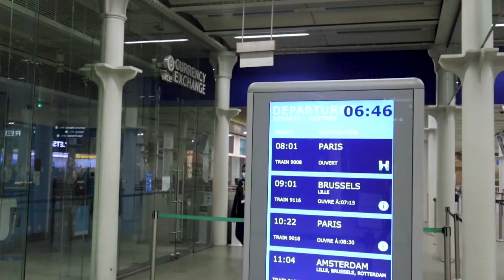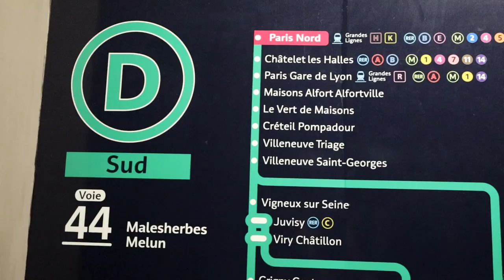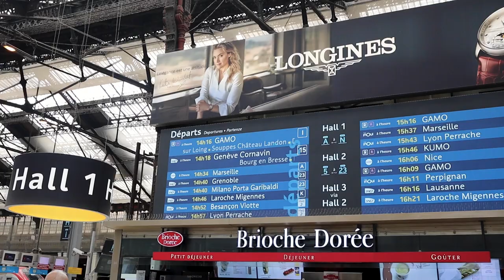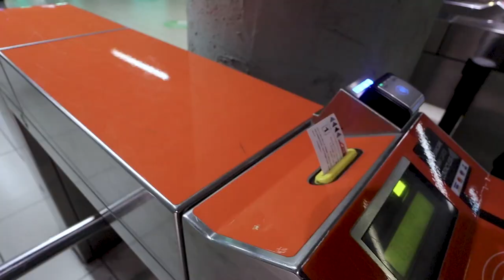Girls trip to Italy (by train) part i | Slow travel diary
Last October my friend Emma and I took a girls trip to Italy by train. For this slow travel diary I show part i of our journey from London to Lecce.

We took the Eurostar from London to Paris and had lunch in Paris before taking the TGV train from Paris to Milan. We stayed overnight in Milan and spent the next day exploring the city before taking the sleeper train from Milan to Lecce.

Italy is one of the most popular holiday destinations for people in the UK. So I’m hoping that showing how much more of an adventure it is to travel by train will inspire others to choose slow travel over flying.

A few years ago I quit flying for holidays and since then whenever I go away I travel by land or sea, mainly by train or ferry.

If you’re interested in learning more about sustainable travel and seeing what other flight-free holidays look like I will be uploading more videos in the future which explore both.

For now though I hope you enjoy this video and see you soon!

TIMESTAMPS

Intro 00:00
London St Pancras 01:08
Eurostar to Paris 01:58
Lunch in Paris 02:30
TGV train from Paris to Milan 03:29
Arriving in Milan 05:53
Outro 07:01

HOW LONG IT TOOK

London - Paris |  2h 20
Paris - Milan | 7h
Overnight stay in Milan
Milan - Lecce (sleeper train) | 8h 40

PRICE

London to Paris Eurostar | from £52 one-way/£78 return
Paris to Milan TGV | from £25 each way
Milan to Lecce sleeper train | from £29

WHERE TO BUY TICKETS

ROUTE OPTIONS

London to Paris (2h 20)  - Paris to Milan (7h) - Milan to Lecce (8h 40)
     - Day 1 Depart London 9:22 - Day 2 Arrive Lecce 16:15
     - Eurostar from £52 one-way/£78 return, TGV from €29 each way,      Frecciabianca day train from €29.90
     - Quickest and cheapest option
London to Paris (2h 20)  - Paris to Milan (7h) - Milan to Lecce (sleeper)
      - Day 1 Depart London 9:22 - Day 3 Arrive Lecce 9:24
      - Eurostar from £52 one-way/£78 return, TGV from €29 each way,  Sleeper from £29
      - Longer and more expensive when you add in the cost of a cabin or couchette but gives you more time to see Milan and more fun with the sleeper

TRAIN VS PLANE (calculations made in October 2021)

Train option 1
18h + overnight stay in Milan
From £178 return
60-70kgC02

Train option 2
18h + overnight stay + day in Milan
From £178 return (£219 with couchette; £236 with cabin)
60-70kgC02

Plane
8h (direct flight from Stansted including transport to and from airports and check in + security)
11h 30 (indirect from london city including transport to and from airports and check in + security)
From £234 return (£122 for flights; £92 for taxis to and from Lecce; £20 for train to and from Stansted airport)
430kgC02 (indirect flight)
350kgC02 (direct flight)

MUSIC

SOURCES